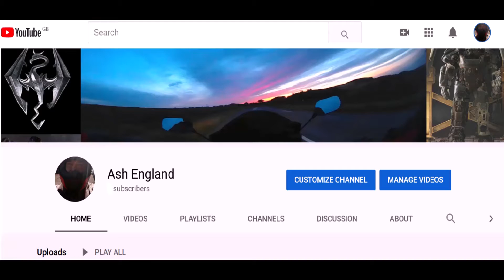08112020 weston to burnham